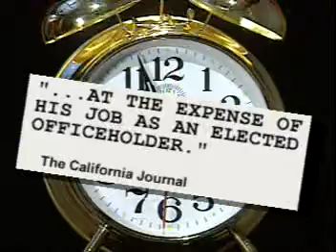CA Archive: Bill Simon for Governor: Time's Up (2002)